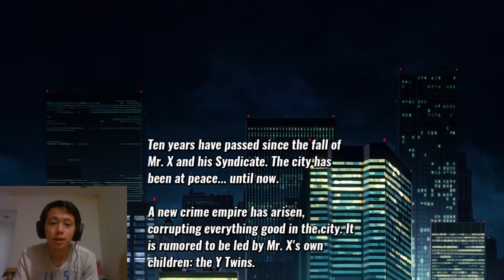KEPET BELAJAR BERANTEM - Streets of Rage 4 Part 1